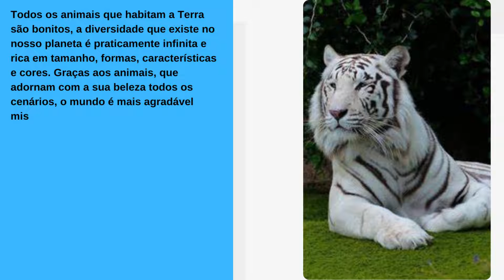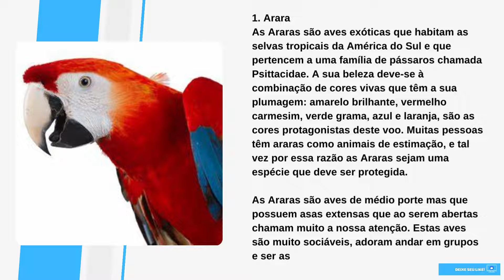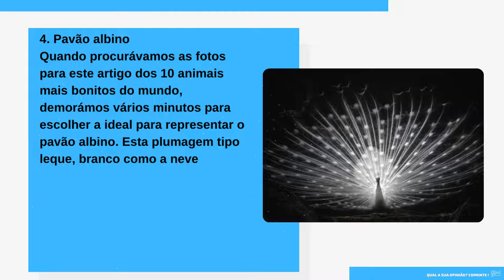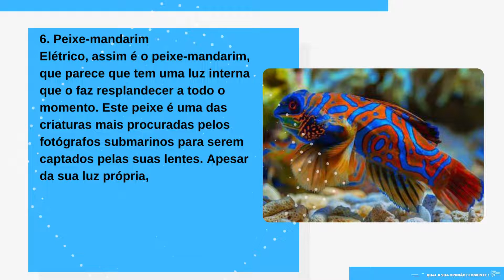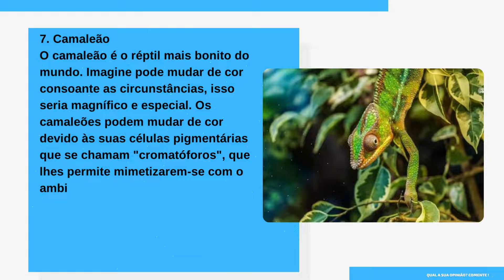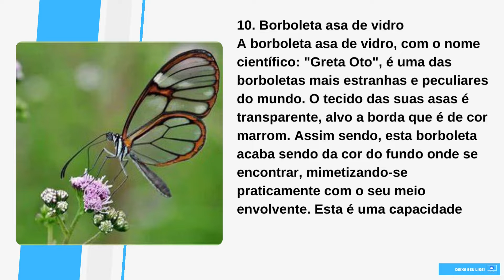[Novo] Top 10 animais mais bonitos do mundo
Top 10 animais mais bonitos do mundo
Todos os animais que habitam a Terra são bonitos, a diversidade que existe no nosso planeta é praticamente infinita e rica em tamanho, formas, características e cores. Graças aos animais, que adornam com a sua beleza todos os cenários, o mundo é mais agradável misterioso e cheio de graça.

No PeritoAnimal pegamos o desafio de pesquisar os animais mais bonitos do mundo e neste artigo mostramos-lhe o que encontramos. Isto não quer dizer que os outros não o sejam, apenas que as seguintes criaturas se destacam entre outros animais, por serem muito exóticas e terem uma beleza extraordinária capaz de atrair a atenção de todo o mundo.

1. Arara
As Araras são aves exóticas que habitam as selvas tropicais da América do Sul e que pertencem a uma família de pássaros chamada Psittacidae. A sua beleza deve-se à combinação de cores vivas que têm a sua plumagem: amarelo brilhante, vermelho carmesim, verde grama, azul e laranja, são as cores protagonistas deste voo.

As Araras são aves de médio porte mas que possuem asas extensas que ao serem abertas chamam muito a nossa atenção. Estas aves são muito sociáveis, adoram andar em grupos e ser as mais belas dos ares.

2. Tigre de bengala branco
O tigre de bengala é um simbolo de imponência e força. De aparência majestosa, esta criatura deixa de boca aberta qualquer pessoa que se encontre na sua presença. Não é de surpreender que o tigre tenha sido escolhido devido a ser o personagem principal de muitas mitologias como a grega, persa e chinesa.

O mistério e a mística dos seus olhares enfeitiça qualquer um. Por mutações genéticas existem alguns tigres de bengala que nascem de cor branca... ainda mais bonitos!

3. Cisne
O conto que fala do patinho feio que se transformou em um maravilhoso cisne, não é totalmente verdadeiro, nem totalmente falso. É verdade que os cisnes não nascem estas lindas criaturas brancas, mas, de igual forma, quando são apenas umas crias, são adoráveis e lindos.

O cisne à medida que cresce e se desenvolve, converte-se em um totem de beleza e graciosidade. Que menina nunca se identificou alguma vez na sua vida com um cisne? O cisne surpreende-nos com a sua beleza e é um claro merecedor de estar presente entre os animais mais bonito do mundo.

4. Pavão albino
Quando procurávamos as fotos para este artigo dos 10 animais mais bonitos do mundo, demorámos vários minutos para escolher a ideal para representar o pavão albino. Esta plumagem tipo leque, branco como a neve e que parece uma pintura, é extremamente especial. Esta ave é uma autêntica supermodelo, sempre posando e mostrando a sua beleza a todos os que passam diante dela.

5. Golfinho
A beleza do golfinho vai mais além do seu brilhante aspecto físico, os seres humanos sempre se encantaram com os golfinhos e adoramos a sua presença. O golfinho simboliza a alegria, a liberdade e a espontaneidade num mundo tão controlado. Quando vemos um golfinho ou, melhor ainda, um gripo de golfinhos nadando e surfando as ondas, o nosso humor melhor e tudo vira algo muito especial e emotivo.

6. Peixe-mandarim
Elétrico, assim é o peixe-mandarim, que parece que tem uma luz interna que o faz resplandecer a todo o momento. Este peixe é uma das criaturas mais procuradas pelos fotógrafos submarinos para serem captados pelas suas lentes. Apesar da sua luz própria, o peixe-mandarim é muito tímido, e preferem aparecer à noite. Comumente chamam-se peixe-mandarim porque se assemelham aos lendários dragões chineses.

7. Camaleão
O camaleão é o réptil mais bonito do mundo. Imagine pode mudar de cor consoante as circunstâncias, isso seria magnífico e especial. Os camaleões podem mudar de cor devido às suas células pigmentárias que se chamam "cromatóforos", que lhes permite mimetizarem-se com o ambiente, mudar de tom sempre que quiserem esconder-se de um predador ou vestir-se de gala para realizarem os rituais de acasalamento.

8. Cavalo Frísio
Os cavalos frísios são animais magníficos de grande porte e elegância. De uma cor só e impactantes, que nos levam a viajar a territórios indômitos e míticos. Originários dos Países Baixos, o frísio é uma das raças de cavalos domesticados mais antiga do mundo.

9. Husky siberiano
Como não incluir nesta lista um cachorro? Os Husky siberianos levam o prêmio de beleza canina. Animais elegantes de cor branca e cinza e olhos azuis pujante, sempre chamam a nossa atenção. As sua imagem evoca proteção, força e magnetismo.

10. Borboleta asa de vidro
A borboleta asa de vidro, com o nome científico: "Greta Oto", é uma das borboletas mais estranhas e peculiares do mundo. O tecido das suas asas é transparente, alvo a borda que é de cor marrom. Assim sendo, esta borboleta acaba sendo da cor do fundo onde se encontrar, mimetizando-se praticamente com o seu meio envolvente.